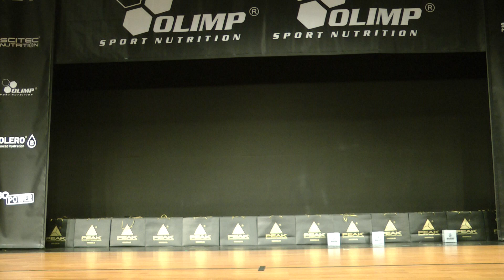Frauen Physique Küren @ Deutsche Meisterschaft 2018